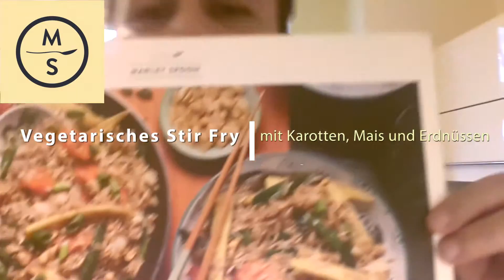Wir kochen mit MARLEY SPOON - Vegetarisches Stir Fry mit Karotten, Mais und Erdnüssen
Hi alle zusammen, danke das ihr wieder eingeschaltet habt den wir haben
Hunger gekriegt und haben ja eine MARLEY SPOON Kochbox bestellt jedoch
eines vorneweg, diesesmal war es nicht lecker, es war einfach nur Faad.
Egal, wir würden uns wenn euch das Video gefallen hat über ein Daumen
hoch freuen und wenn ihr uns vorschläge machen wollt oder einfach was
sagen, ab damit in die kommentare! Damit ihr kein weiteres Koch oder
Gaming oder Comedyvideo verpasst, lasst doch ein Abo da ;) Euer Canne
von LP Doubletime